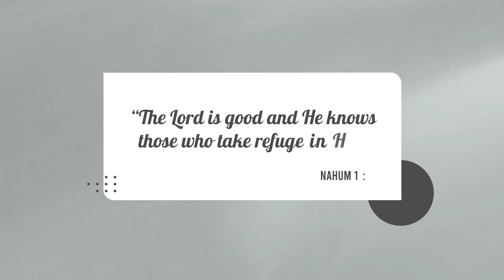Nahum 1: The Book of Nahum, Catholic Bible Study, Fr. Tim Peters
The prophet Nahum, Catholic Bible Study, Nahum.